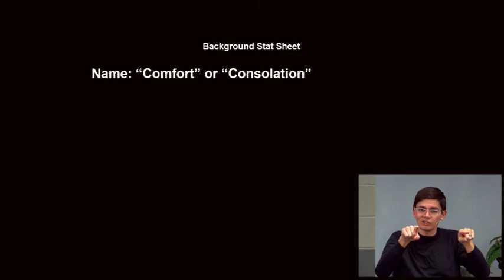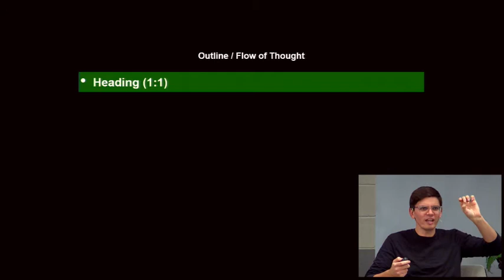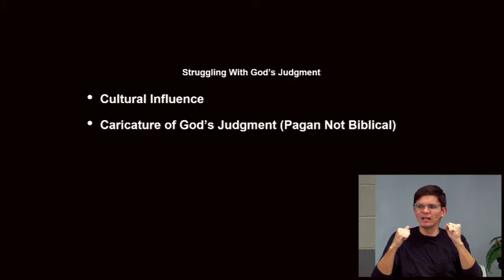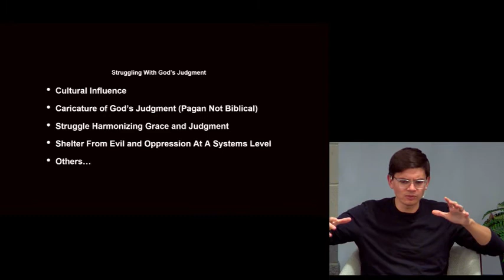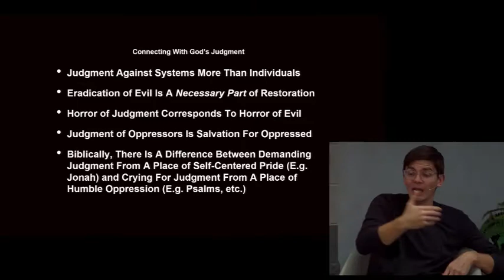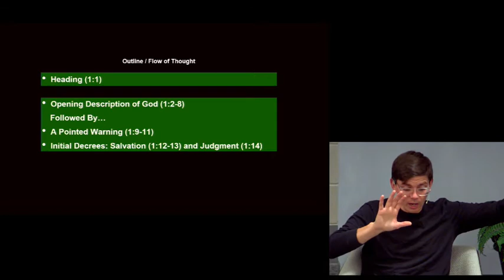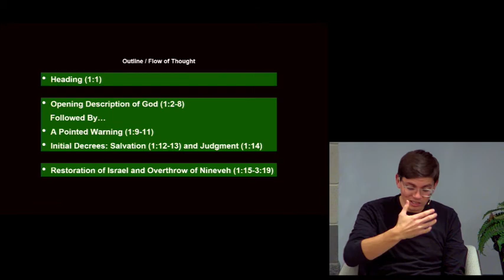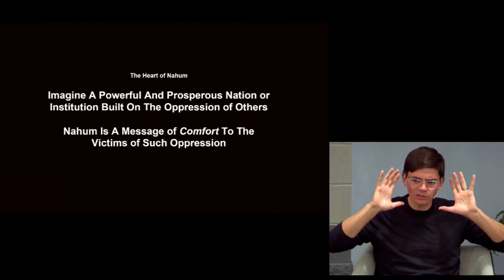Nahum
We begin looking at the book of Nahum as part of our Minor Prophet series